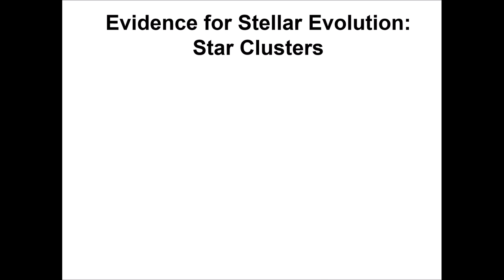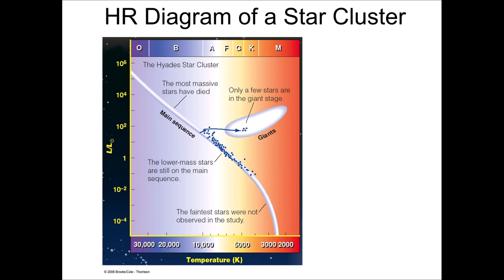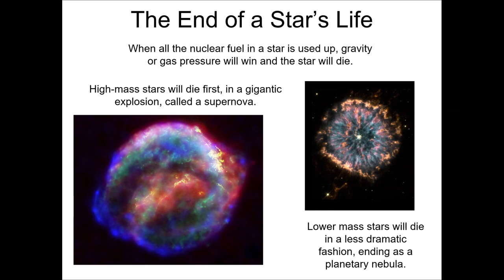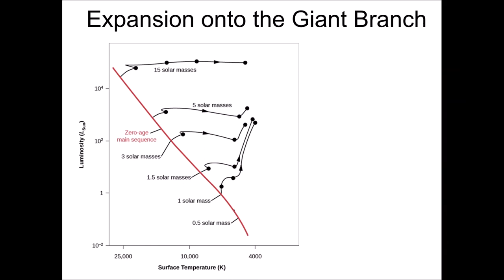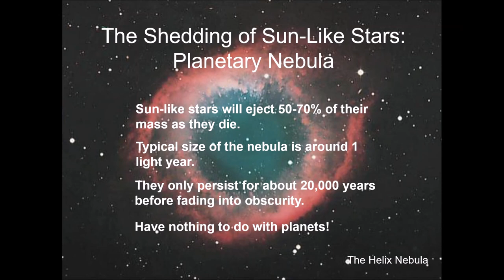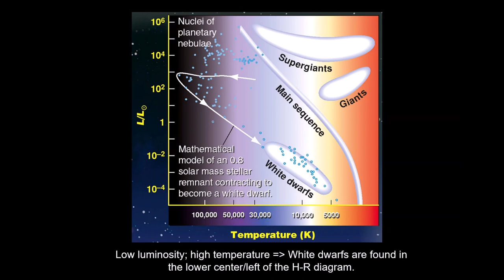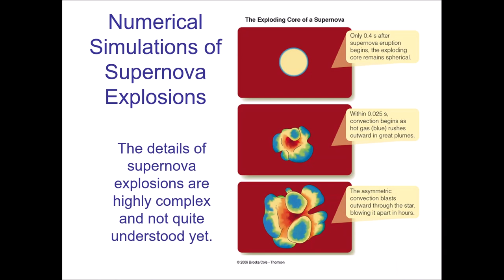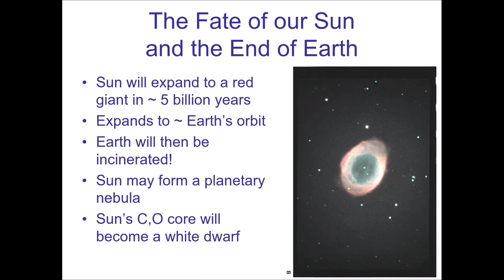ASTR 101OL - Week 11 - Chapters 22, 23 - The Death of Stars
0:00 - Introduction
2:48 - Open Clusters
5:55 - Globular Clusters
8:43 - Turn-Over Point
14:14 - The End of a Star's Life
18:05 - Red Giant Formation
25:27 - Helium Flash
28:19 - Mass Loss from Red Giants
30:00 - Planetary Nebula
34:07 - Formation of Planetary Nebula
39:44 - Death of Sun-like stars
40:57 - Death of low-mass stars
43:25 - Death of high-mass stars
47:35 - Observing supernova remnants
53:18 - Death of our Sun